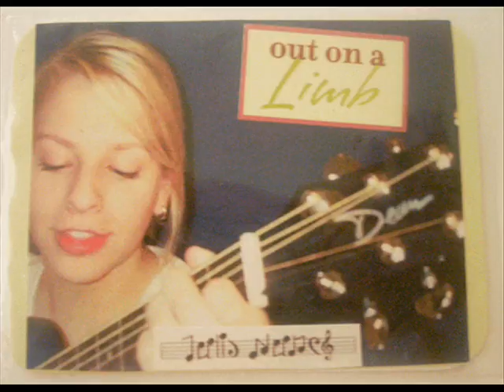tribute to julia nunes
YAY Julia is back! Welcoming you back with a show of awesomeness: fan art, favorite photos and a song that makes me happy - Into the Sunshine.

This montage is full of stuff made by lots of creative people. None of the artwork or photos are mine. If you see something of yours here I hope it makes you happy :D